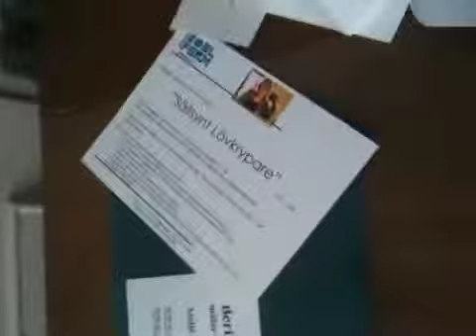Konstrundan i Ulricehamn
Hängningsdags på Ulricehamns museum med samtliga 17 deltagare i 2011 års Konstrunda.